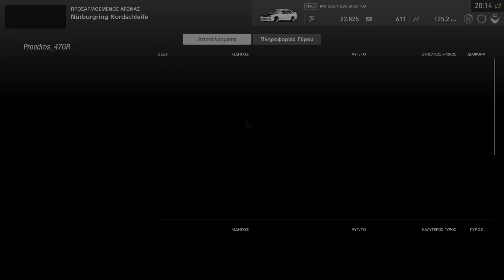Gran Turismo BMW M3 E30 EVO2 290HP